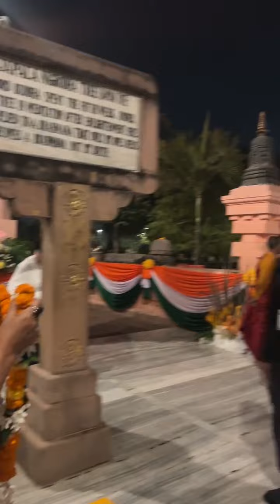ជ្រះថ្លាណាស់ បានមកដល់ទីស្ថានព្រះសម្មាសម្ពុទ្ធទ្រង់ត្រាស់ដឹង។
សូមអរព្រះគុណ និងអរគុណ !